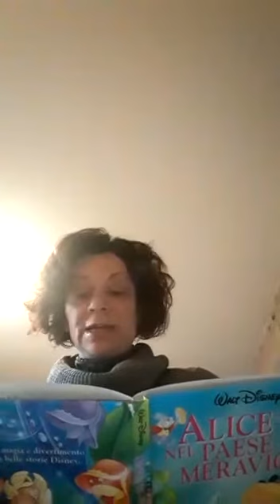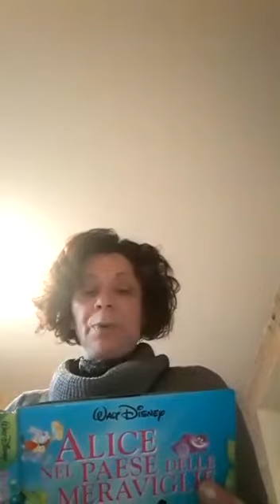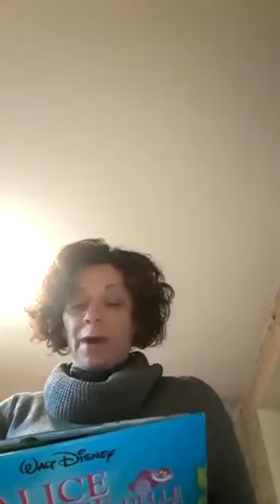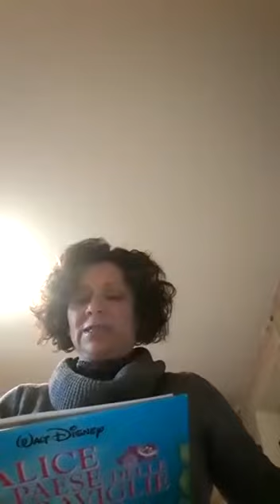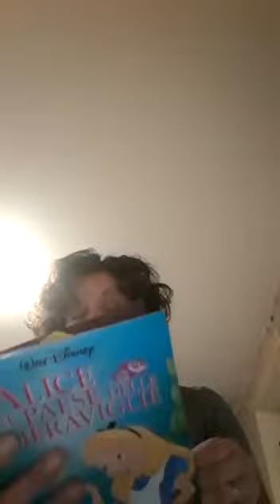"Alice nel paese delle meraviglie" SECONDA PARTE - Lettura per bambini dai 7 ai 10 anni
La Biblioteca comunale "Silvio Zavatti" e l'associazione Nati per leggere propongono letture di libri per bambini da 0 a 6 anni e da 7 a 10 anni.